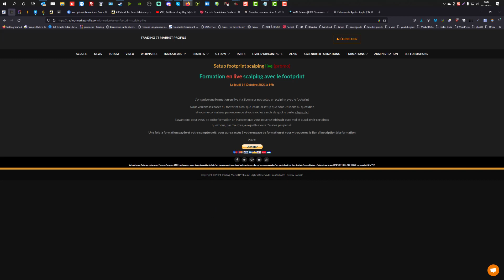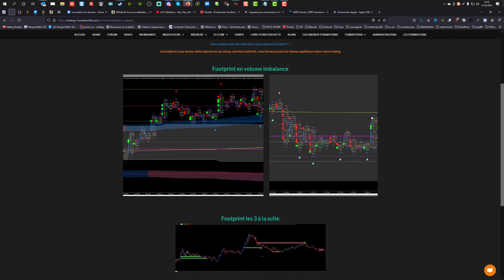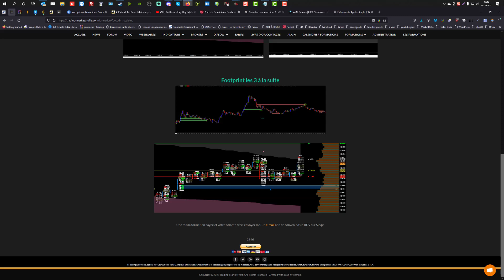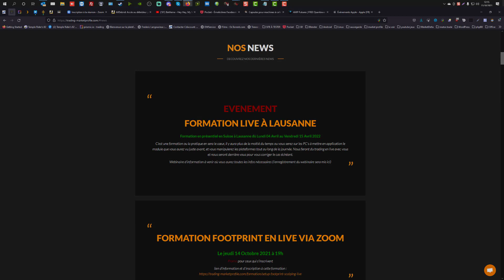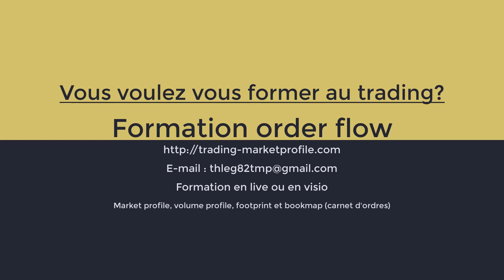Rappel formation footprint en live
Petit rappel de la formation en live sur le footprint
invitation des anciens élèves

Compte Facebook : ThierryDeTMP
Page Facebook : ThierryTMP